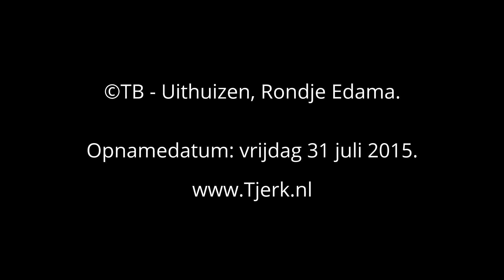©TB - Uithuizen - Rondje Edama 01.